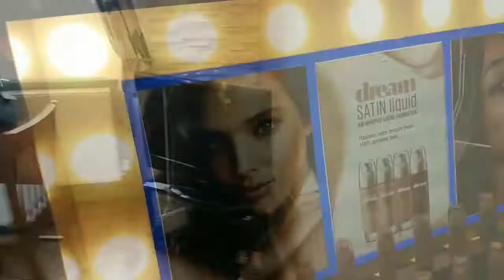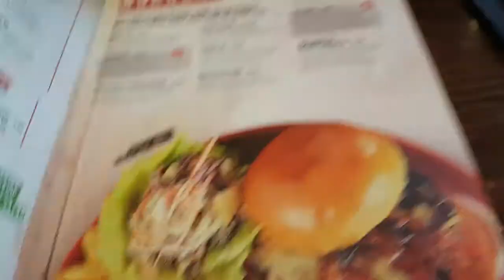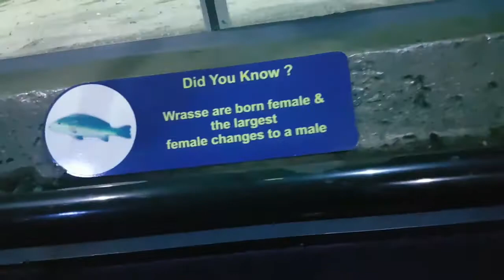21st Birthday Vlog | Edinburgh | 2017 | Valerie Stormer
Hey Guys!! Today I have filmed a vlog for you all. I went to Edinburgh for my 21st BIRTHDAY! and this is what i got up to. I had such an amazing time and thank you to everyone who made it really special for me.

Equipment:
Camera - Canon 80D
Ring Light - Neewer Dimmable 10/14"
Background - Creativity Studio, Arctic White